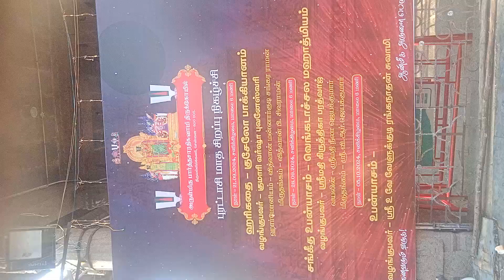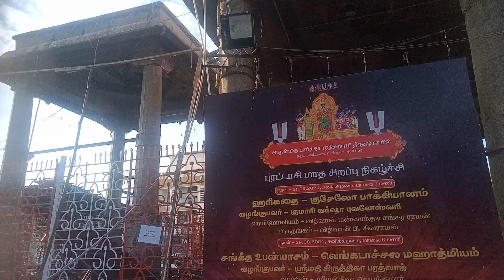26 September 2024(5)